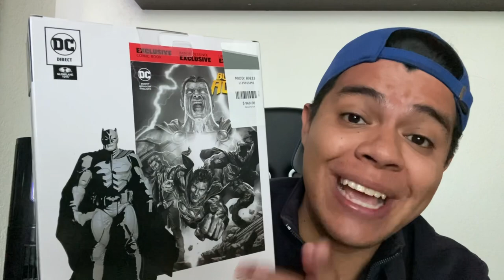Increíble Unboxing de DC Multiverso!😱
Amigos, me encanto esta figura de DC Multiverso, esta increíble, sin duda alguna la recomiendo 100%, si tú eres fan de Batman o te gusta coleccionar juguetes, me encantaría verlos, espero les guste este video, no olviden suscribirse y darle like. 😎